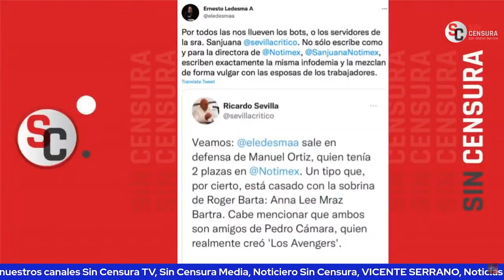VICENTE Y SEVILLA SON CLAROS, ¡A NOSOTROS NO NOS PAGAN PARA DEFENDER A NOTIMEX!